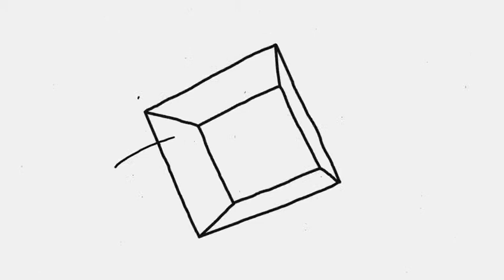Simple Logo | After Effects template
Last Update: 29 August 17
Created: 29 August 17
After Effects Version: CS5.5
Length: 0:10
Resolution: 1920x1080
File Size: 14MB
Media Placeholders: 1
Category: (logo-stings)

Description: Universal Logo Intro. Classical Animation hand-drawing. Separated Layers, Easy To Edit And Use. Full HDSound IncludedNo PluginsClassic AnimationFast Render...